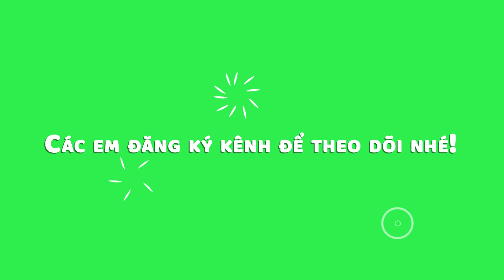Vẽ công chúa đơn giản dễ thương | Cách vẽ công chúa dễ nhất